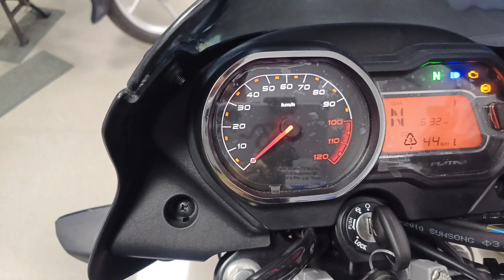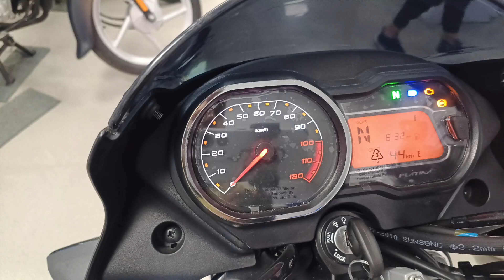New 2023 Bajaj Platina 110 Abs H Gear Finally Launched | New Platina 110 Disc.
Bajaj platina 110H Gear
New Platina Abs
2023 Platina ABs

showroom Detailes

JM Bajaj Tonk Road, jaipur 302018